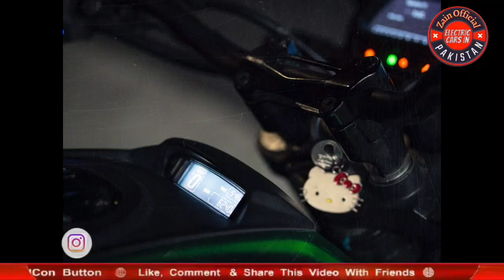Pakistan, India Bikes Comparison - Price & Features - Zain Official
Today we are going to discuss about the Pakistan, India Bikes Comparison - Price & Features on your favorite channel Zain Official.